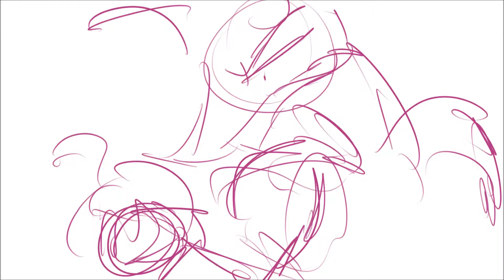WIP Sketch Animation Practice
IDK man, I tried